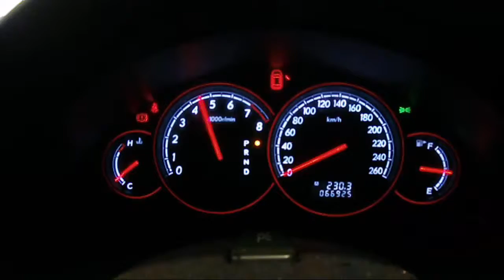WRECKING 2005 SUBARU LIBERTY 2.0 (C15764)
We are currently wrecking this 2005 SUBARU LIBERTY 2.0 (STOCK C15764).